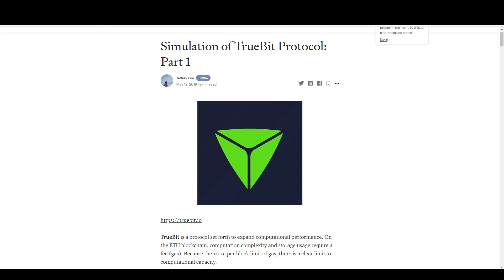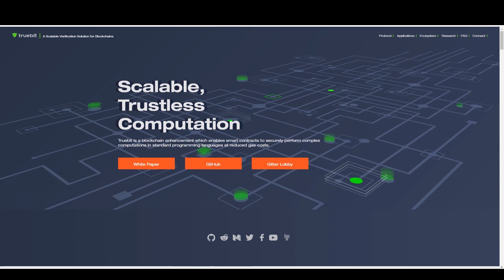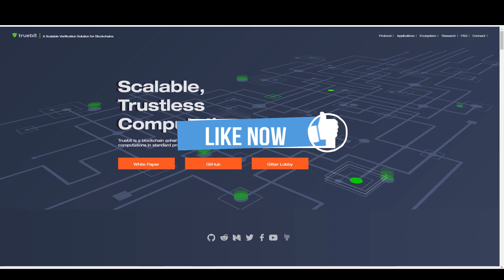Truebit Protocol (TRU) - What Is Truebit Protocol - L2 Solution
What is truebit protocol, why is treubit protocol so big and why I personally am so bullish on Truebit!
Just Comment " How to Buy TRU" - 100 comments and I'll upload it straight away!
Urgent Upload!